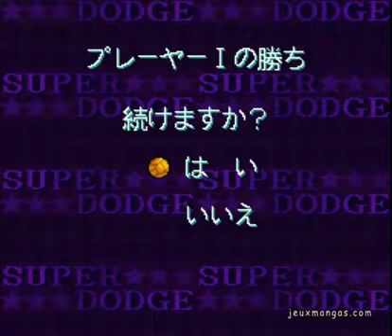Honoo no Toukyuuji Dodge Danpei snes Gameplay FR (ESOT)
Une petite partie de dodge Ball, ca vous branche ?
Alors c’est parti ! Notre duo de testeur vous montre tout leur talent (ou pas) dans l’univers de Dodge Danpei !
Nouvel épisode de notre émission Et si on testait? consacré au jeu Honoo no Toukyuuji Dodge Danpei sorti sur SNES en 1992.

JeuxMangas, le site de référence des jeux vidéos de Mangas